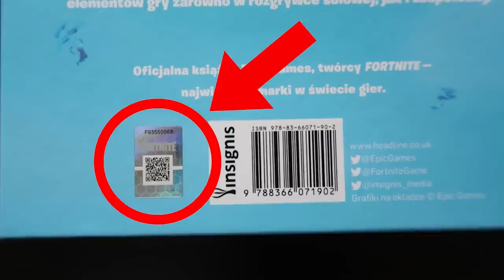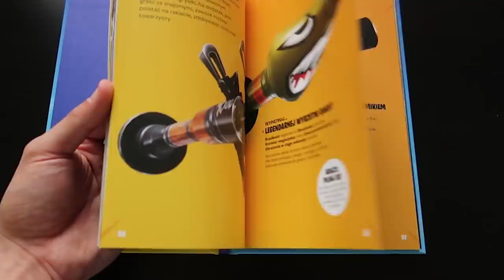ZGADNIJ KTO TO w FORTNITE! *NOWY* Tryb w Fortnite Battle Royale